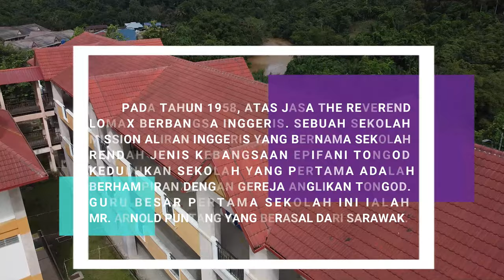VIDEO KORPORAT | SRK PEKAN TONGOD 2020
Satu tugasan yang mencabar bagi saya, cubaan menghasilkan video korporat untuk sebuah sekolah. Semoga dapat memberi inspirasi kepada subscriber and viewer channel bro M1D.